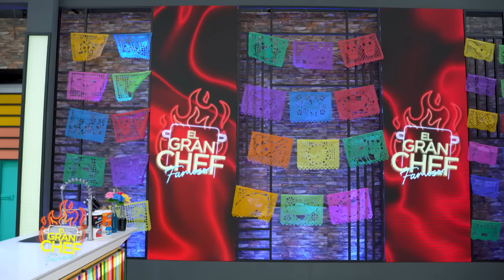El Gran Chef Famosos México: participantes tuvieron que cocinar a ritmo de mariachis